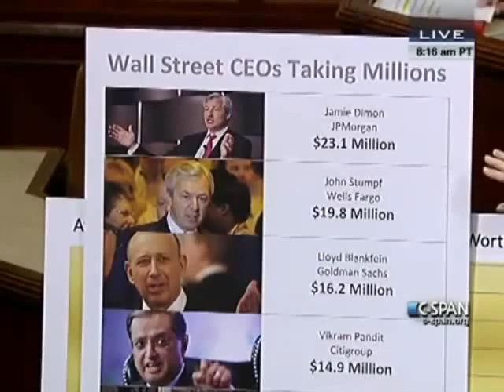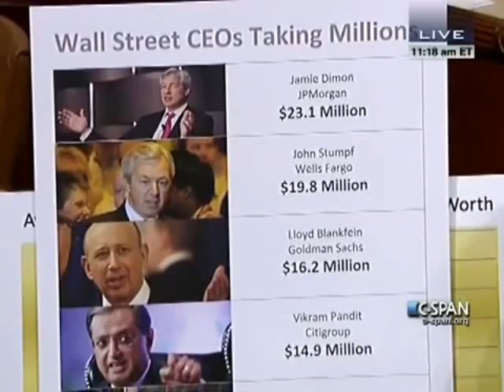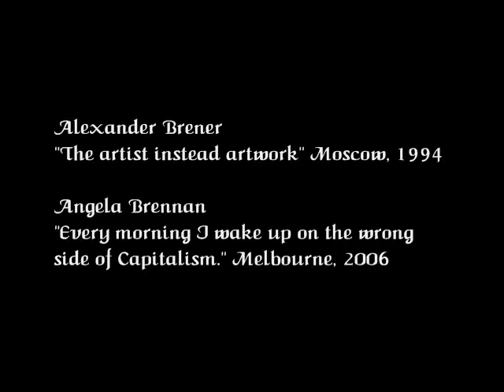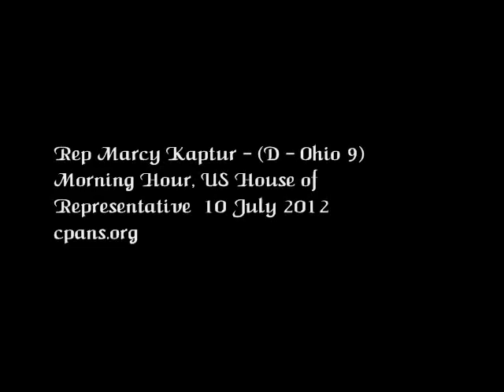three words 21 july 2012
Listen Carefully

Artist Taxi Driver - Mark Mcgowen
alexander brener & barbara schurz

Alexander Brener
"The artist instead artwork" Moscow, 1994

Angela Brennan
"Every morning I wake up on the wrong side of Capitalism." Melbourne, 2006

Written By - Rogers & Hart
Sung by - Peggy Lee
Arranged by - Benny Goodman
(personal copy)

President John Fitzgerald Kennedy
Speech - "The President and the Press" NYC, 1961

Rep Marcy Kaptur - (D - Ohio 9)
Morning Hour, US House of Representative 10 July 2012

Marine Corps Major Gen. Smedley Butler
Universal News Reel, The Business Plot, 1933

Lee Camp
And The Lord Sayeth Be A Greedy A$$hole - MOC #155
leecamp.net

Sebestyén Márta
Szerelem Szerelem

SUPPORT ART

1Lgg764GFg1kCW61Tsztq7MARvo71FDYN7